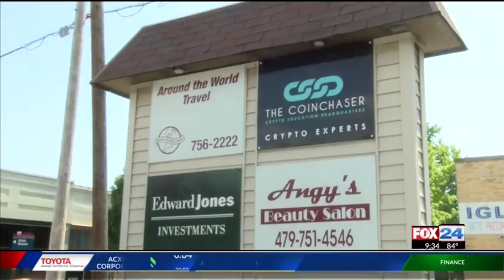Springdale Company First & Only Crypto Blockchain (Fox 24)